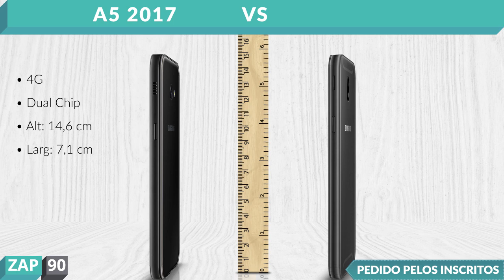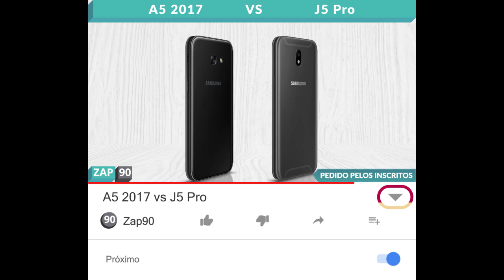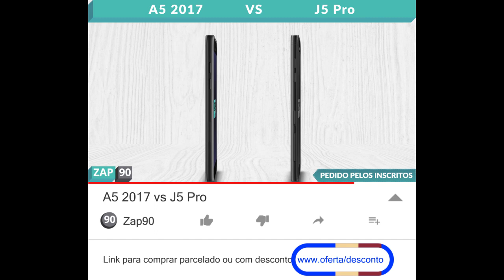A5 2017 vs J5 Pro (Comparativo)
Links para comprar:

(J5 Pro)